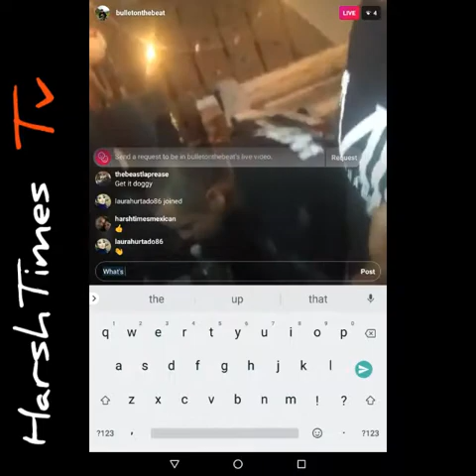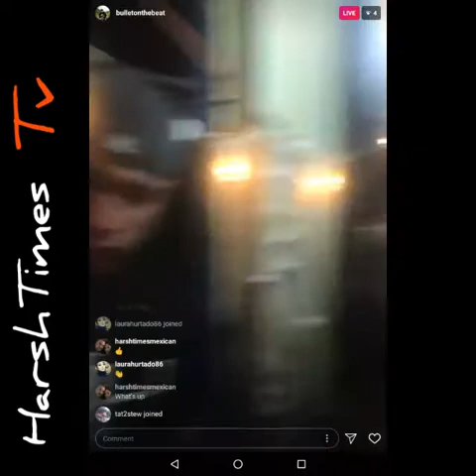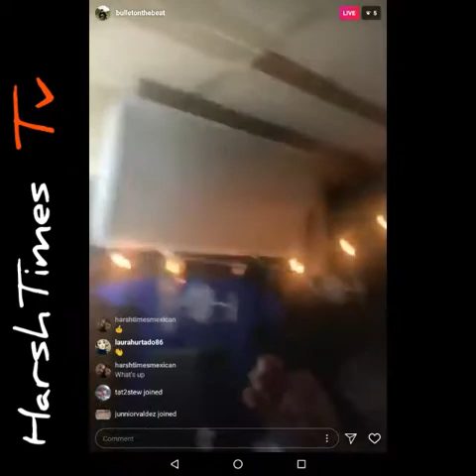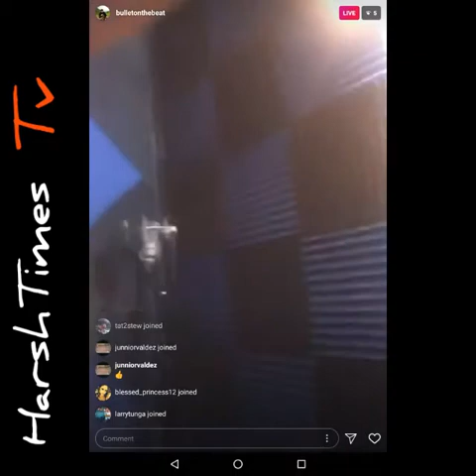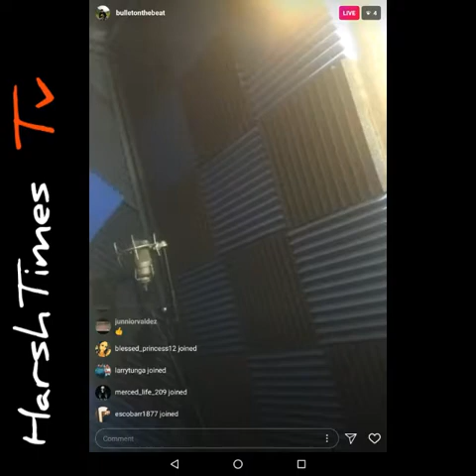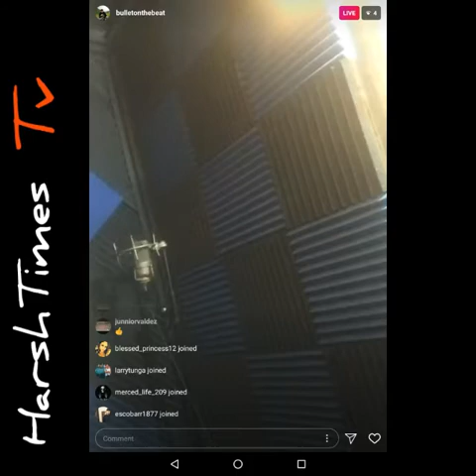Bullet On The Beat With Blackie Montana in the Studio.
Bullet on the beat with Blackie Montana in the studio. check it out.

Support their music.

Chicano Rap Positive.